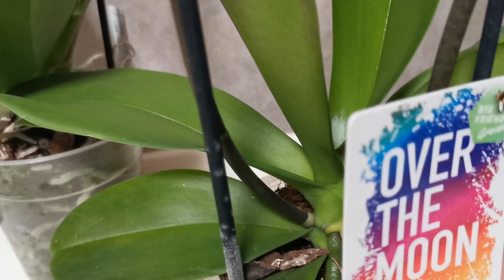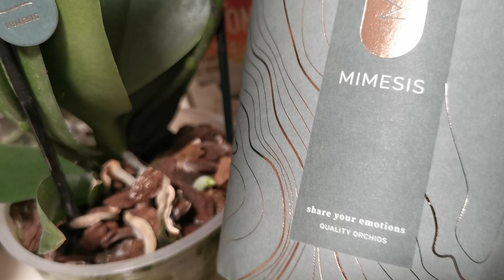Орхидейные новинки с последнего завоза.. 🤗🤗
Очередной завоз орхидей и у меня опять куча новинок! Это просто орхо-безумие! Как тут остановиться?